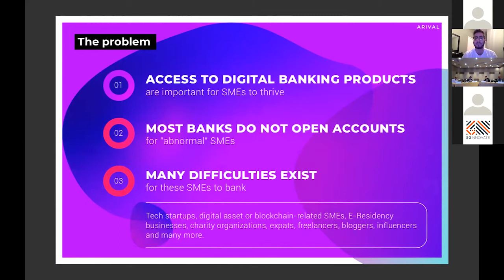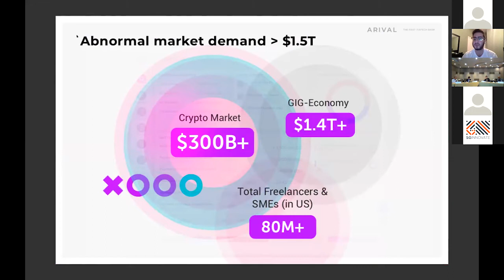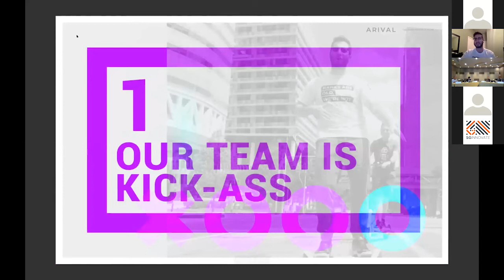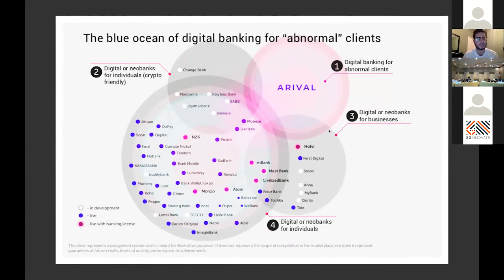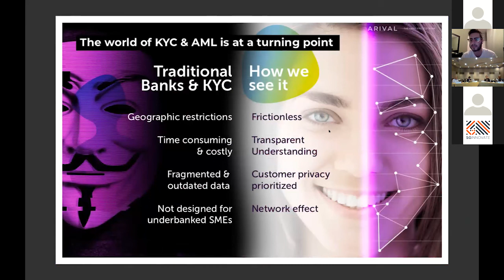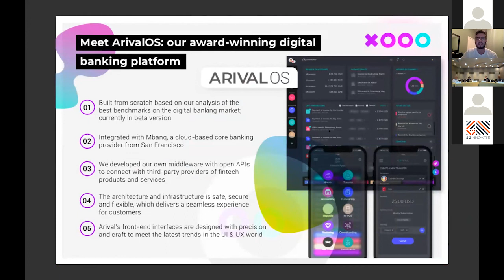XTC Singapore 2020 Demo Day — Arival Bank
This year's competition seeks to empower startups to innovate in seven key categories — AgTech, Food and Water; Cleantech, Materials and Environmental Solutions; Education; Enabling Technologies; FinTech; Healthcare; Transportation and Smart Cities — that address some of the greatest challenges facing humanity and our planet.

We cast a spotlight on the top 10 finalists of XTC Singapore, here’s the pitch of Arival Bank, a finalist in the “FinTech” category of XTC Singapore 2020.